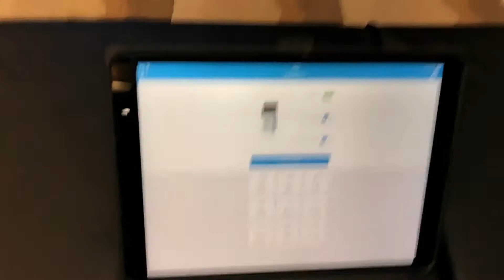Ring DoorBell Konfiguracja dzwonka do drzwi za pomocą zewnętrznego adaptera wtyczki zasilania 5-2018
Ring DoorBell Konfiguracja dzwonka do drzwi za pomocą zewnętrznego adaptera wtyczki zasilania 05-2018

Zapłacono: 19,00 USD eBay

Model #: RHD240030 / WEJŚCIE: AC 120 V / 60 Hz / 15 W / Wyjście: AC 24 V / 300 mA